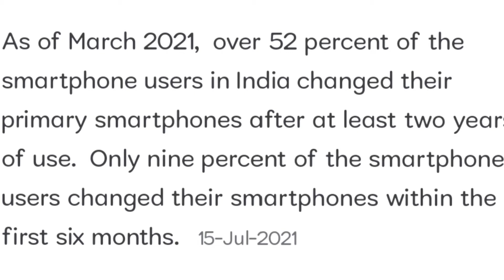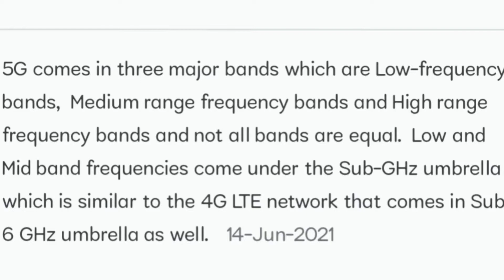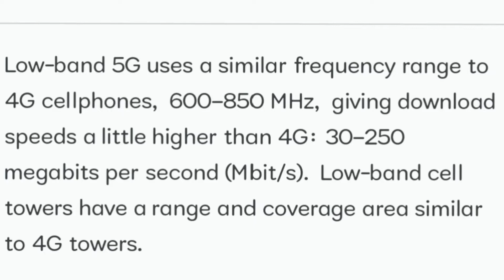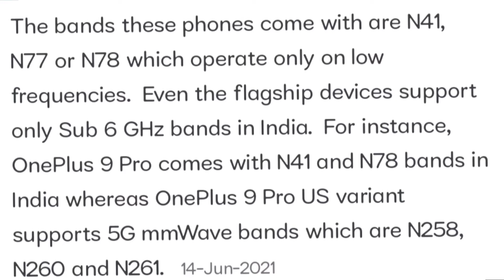Don't Buy 5G Mobile Phones In 2021 ⚡⚡ 5G Bands & Companies Strategies In India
*Hello Friends, Aaj ke Video me hum apko batege ki kyu apko abhi 5G phones nahi lene chaiye & companies kis tarah se marketing gimmick karke humko bewakoof bana rahi hai. Yeh Video Aap Ant Tak Jaroor Dekhiye apko saare sawal ke jawab mil jaege Aur Ye video agar accha laga toh like aur share karna naa bhule!

For all Classy & Trendy Products follow @classy_in_budget_2.0 on Instagram

I'm on Instagram as @classy_in_budget_2.0. Install the app to follow my photos and videos.

Don't Buy A 5G Smartphone In India In 2021 , What are 5G Bands & Companies Marketing Strategies to sell these smartphones in India
How many 5G Bands are required in smartphone?

What is 5g bands
What is 5g network
What is 5g technology and how it works
What is 5g in hindi

Our Recommendations
*Best Smartphones under 15000*
realme 7 Pro

realme Narzo 20 Pro

realme 8

Redmi Note 10

POCO X3

*Best Earphones And Headphones Under INR 1500*

boAt Rockerz 400 Super Extra Bass Bluetooth Headset
Boult Audio Space
Boult Audio Curve Neckband Wireless Bluetooth
boAt Rockerz 255 Sports Bluetooth Wireless Earphone

I'm on Instagram as @hrfr_honestreviews_foodrecipes. Install the app to follow my photos and videos.